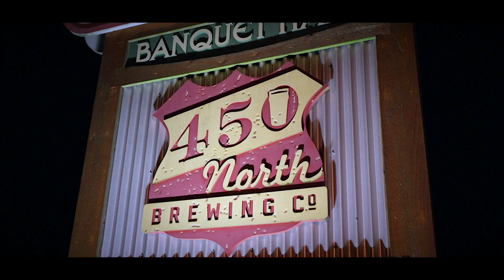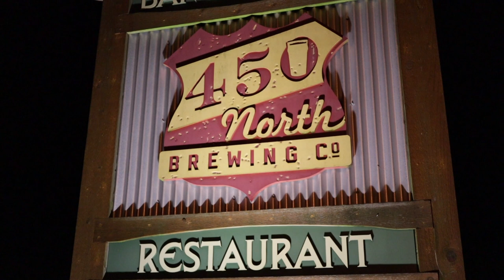450 North Brewing - Can Release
Every couple of weeks, 450 North Brewing in Columbus, Indiana hosts a can release. Folks get there early because there are only so many allotments that you can get and they are gone! We always have a fantastic time there. Check it out.